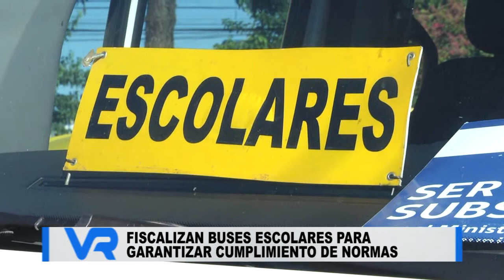FISCALIZACIÓN MASIVA DE MINIBUSES ESCOLARES.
LA DOCUMENTACIÓN DE LOS VEHÍCULOS, ASÍ COMO SU ESTADO GENERAL Y QUE LOS
CONDUCTORES TENGAN LAS LICENCIAS IDÓNEAS PARA EL OFICIO, FUE EL CENTRO DE UNA